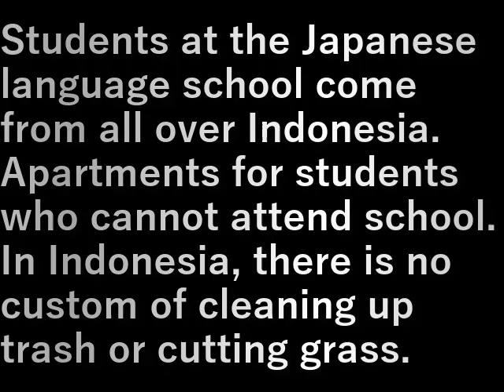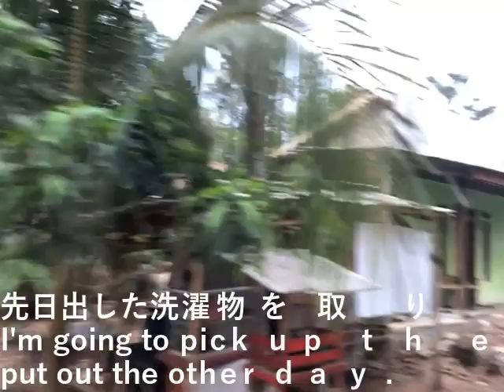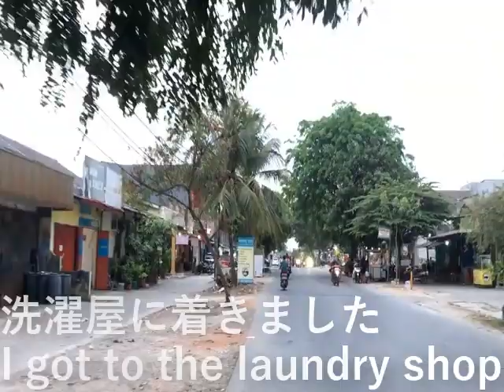インドネシア121.生徒の下宿(2023.10.15) student's boarding house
日本語学校の生徒はインドネシア各地からやって来る。
学校に通えない生徒のためのアパート。

インドネシアにはゴミを掃除する、草を刈るという習慣は無い。

Students at the Japanese language school come from all over Indonesia.
Apartments for students who cannot attend school.

In Indonesia, there is no custom of cleaning up trash or cutting grass.

設備屋の適当田舎暮らし